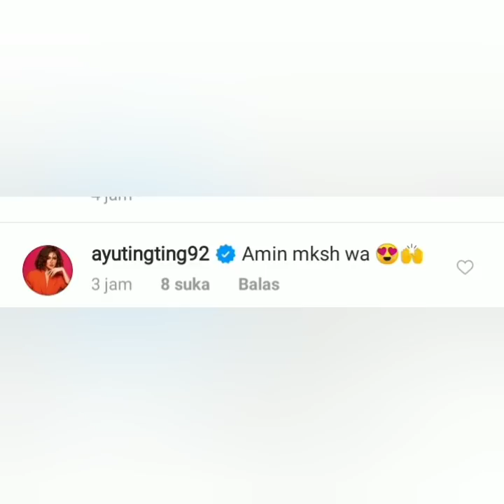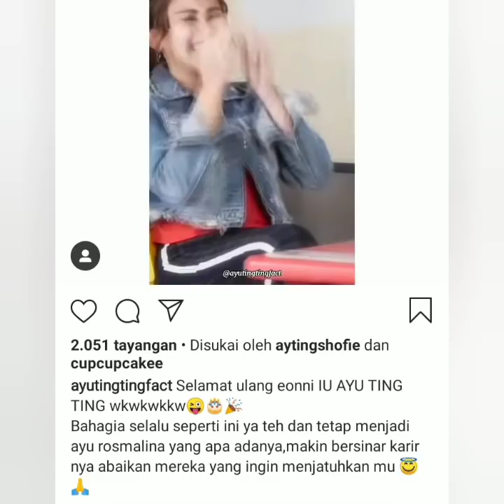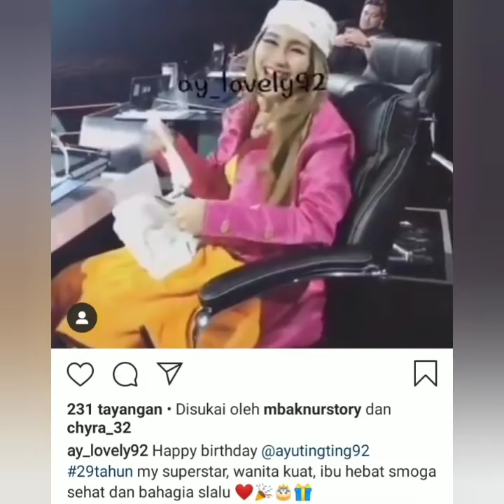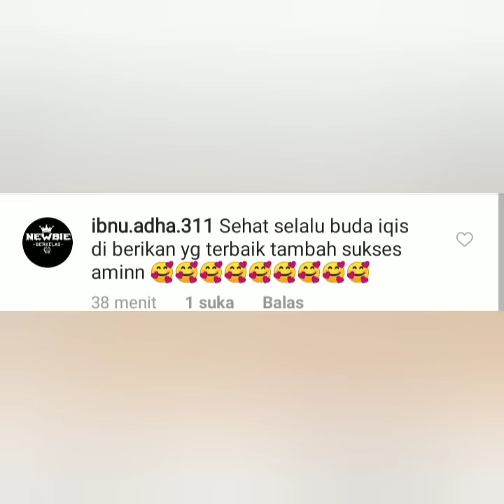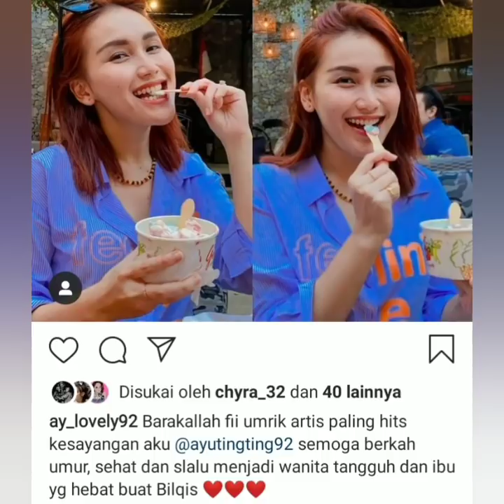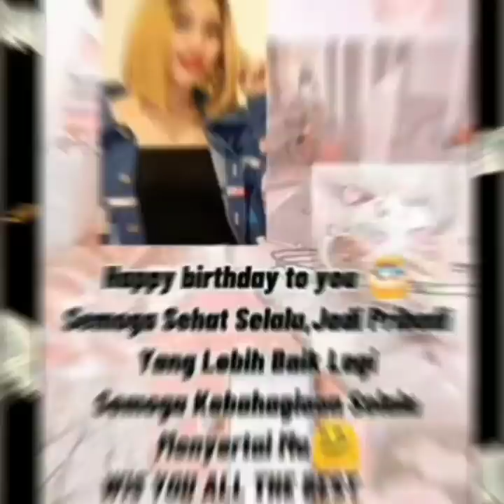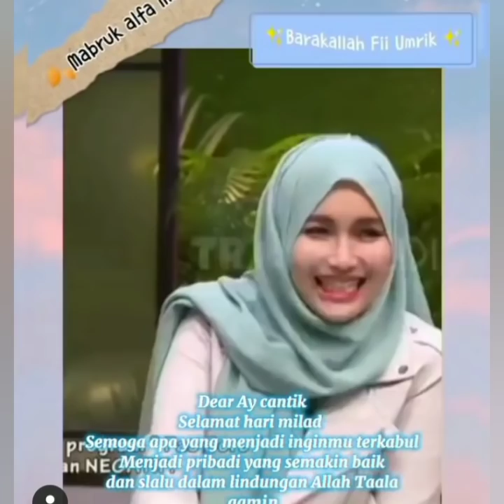spektakuler special ultah ayu ting-ting